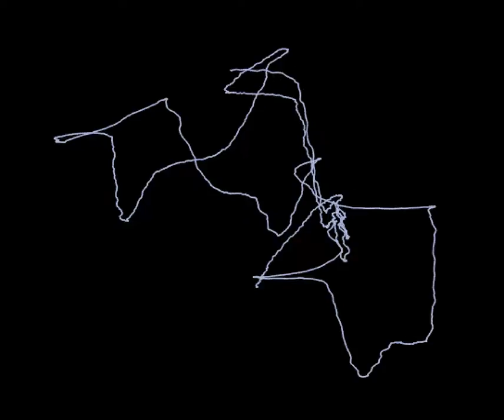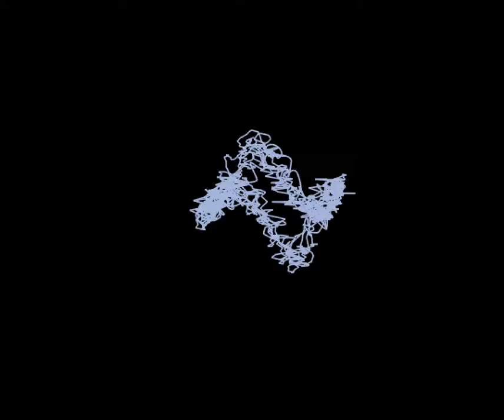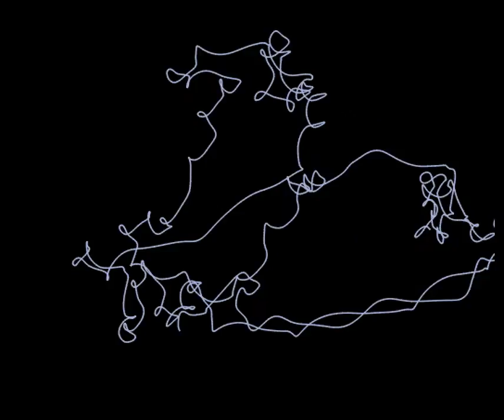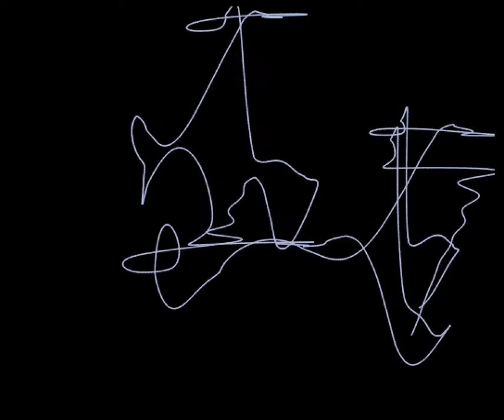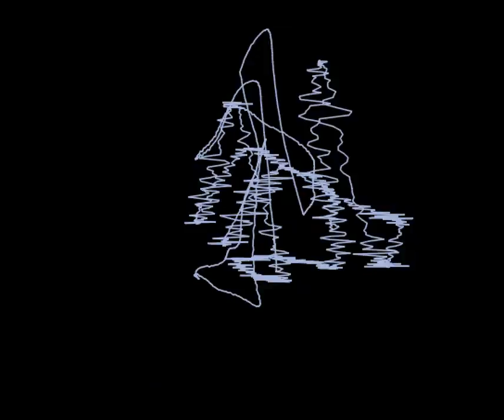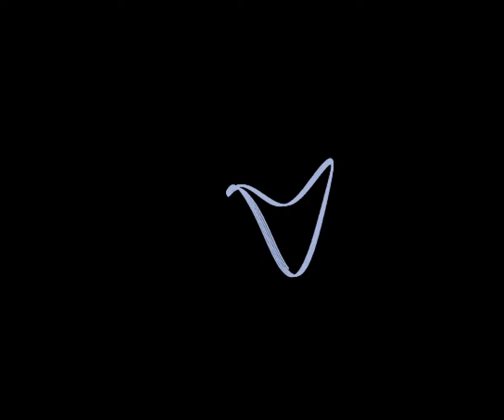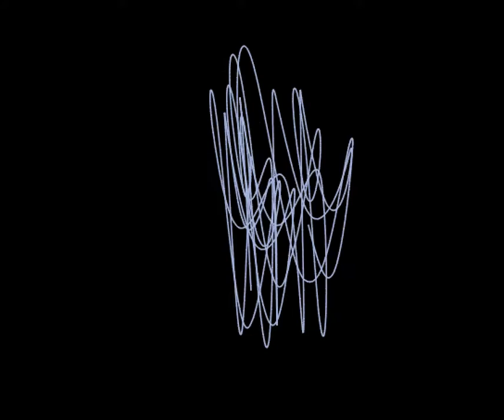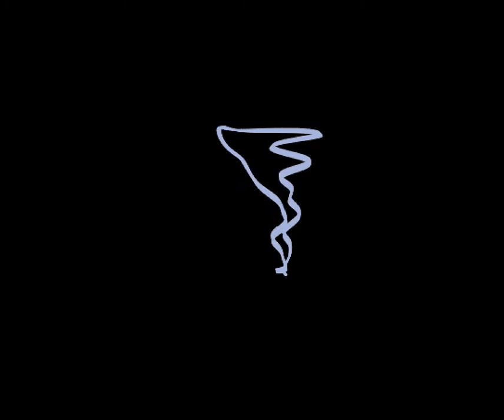ray_sound_dances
another visualization approach